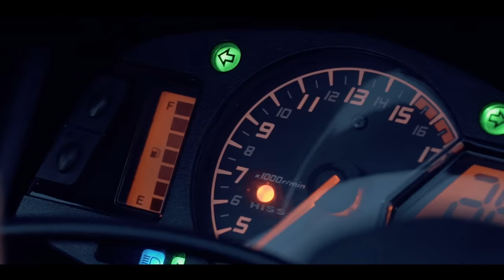Ferhat Akkoyun - Anlamıyorum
Ferhat Akkoyun'un, Five Müzik etiketiyle yayınlanan "Anlamıyorum" isimli tekli çalışması, video klibiyle netd müzik'te.

Düzenleme: Ercan Bal
Mix Mastering: Hakan Turhal
Yaylı Kompozisyon : Kadir Okyay
Yönetmen: Olcay Dülger